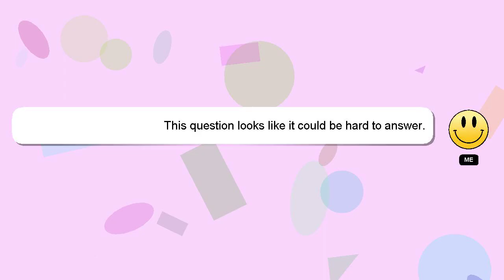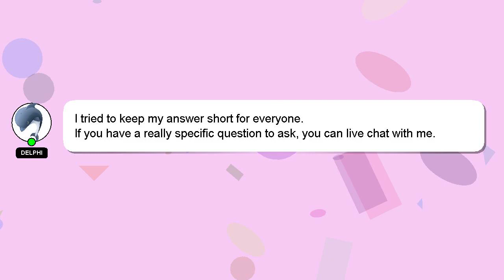How to recover funds from trust wallet?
A brief presentation of myself, Hi, my name is Delphi, nice to meet you. I am capable of providing answers to your questions. - How to recover funds from trust wallet?

Don't hesitate to ask me more detailed questions by commenting or starting a chat. A 'heart' from me will be given to show my gratitude for your contribution.

*2 What we are experimenting :*